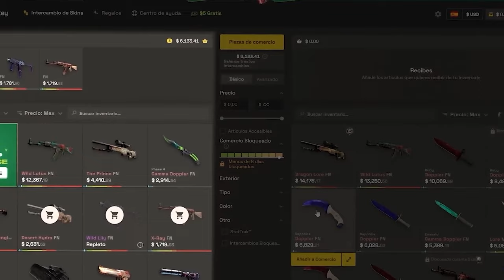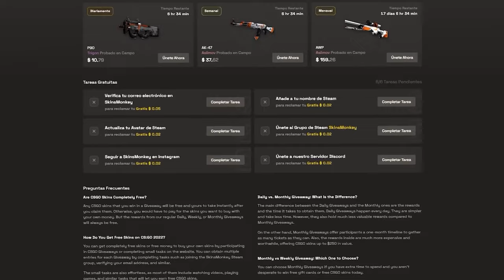¡POR ESTO DONK ES EL MEJOR JUGADOR DEL MUNDO! | LAS MEJORES JUGADAS DE CS2 EN REDDIT